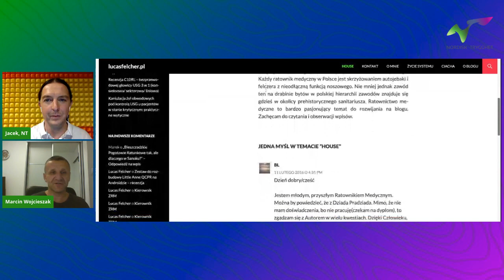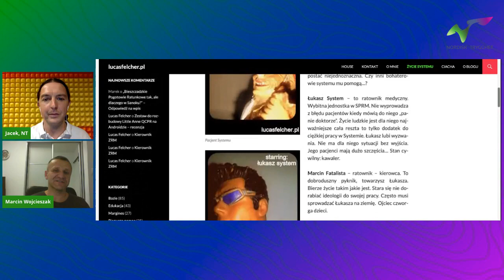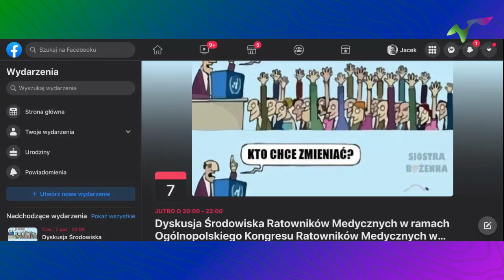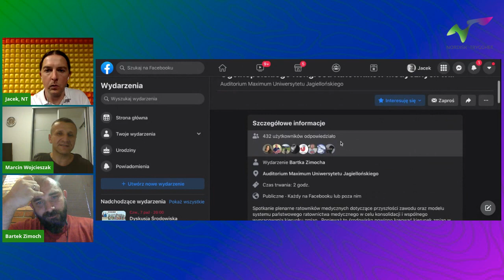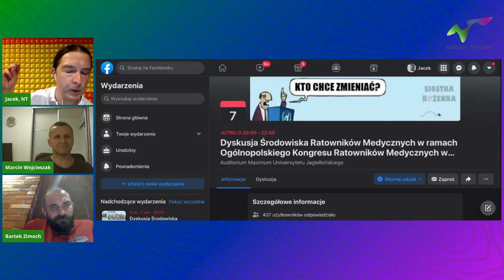Lucas Felcher w NT LiVE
Witamy w kolejnym odcinku Nordisk Trygghet LiVE, gdzie rozmawialiśmy o ratownictwie medycznym i medycynie ratunkowej.
Zaproszenie do rozmowy przyjął Pan Marcin Wojcieszak, który jest ratownikiem medycznym oraz autorem blogu LucasFelcher.pl  Blog ten, jest jednym z najbardziej rozpoznawalnych w polskim środowisku medycznym, poprzez to, że autor przedstawia w nim wiele ciekawych oraz co ważne, wiele merytorycznych treści.
Są one oczywiście poparte subiektywną oceną autora, która w bardzo wielu przypadkach pokrywa się z rzeczywistością.  Dowodem na to jest też fakt, że ilość udostępnianych i cytowanych w mediach społecznościowych artykułów, które napisał Marcin sukcesywnie rośnie.

W trakcie rozmowy w NT LiVE rozmawialiśmy m.in o ostatnim wpisie na blogu, który zatytułowany został:
JAKOŚĆ VS JAKOŚ TO BĘDZIE…? Zapytaliśmy autora o wybrane punkty w których nie tylko przedstawił subiektywną diagnozę obecnej sytuacji w ratownictwie medycznym w Polsce, ale i wskazał konkretne propozycje o jakich można lub wręcz należy rzeczowo rozmawiać. Jest to ogromnie ważne, by właśnie merytoryczne opinie, przykłady i propozycje.
Stały się podstawą do budowania bardzo solidnego systemu służącego prawidłowo samym Pacjentom ich rodzinom oraz osobom, które w ramach jego działania wykonują swoją pracę.

Nasze spotkanie poprzedziło finał wydarzenia, jakim jest Dyskusja Środowiska Ratowników Medycznych w ramach 9 Ogólnopolskiego Kongresu Ratowników Medycznych w Krakowie - FORMUŁA HYBRYDOWA.  Dyskusja została zainicjowany przez naszego kolegę Bartka Zimocha - ratownika medycznego i prezesa zarządu Stowarzyszenia Ratowników Medycznych Pomorza Zachodniego. Bartek osobiści zaprosił nas do udziału w tym wydarzeniu wchodząc na chwilę do nordiskowego studia.  Wydarzenie jakie przygotowaliśmy w NT LiVE, było zatem swoistym prologiem,  w ramach którego Marcin Wojcieszak przedstawi szerzej swój punkt widzenia. Rozpoczynając tym samym dyskusję w panelu dyskusyjnym NT LiVE, a co najważniejsze w hybrydowej konferencji polskiego środowiska ratowniczego.

Dziękujemy bardzo uprzejmie, współorganizatorom naszego wydarzenia za pomoc w jego promocji.
Z całą pewność dzięki wsparciu jakie otrzymaliśmy, możemy docierać do wielu odbiorców.
Cieszy nas ogromnie taka współpraca, a co najważniejsze budowanie poczucia solidarności, której w obecnym czasie tak bardzo potrzebujemy.

Nagranie zrealizowaliśmy 6 października o godz. 17:00 na facebookowym profilu Nordisk Trygghet.

Pozdrawiamy Zespół Nordisk Trygghet oraz Współorganizatorzy  Ratownictwo Medyczne - łączy nas wspólna pasja.  Prehospital blog Lucas Felcher Bartek Zimoch  Nordisk Trygghet  Dyskusja Środowiska Ratowników Medycznych w ramach Ogólnopolskiego Kongresu Ratowników Medycznych w Krakowie pt. Masz głos !   lucasfelcher.pl